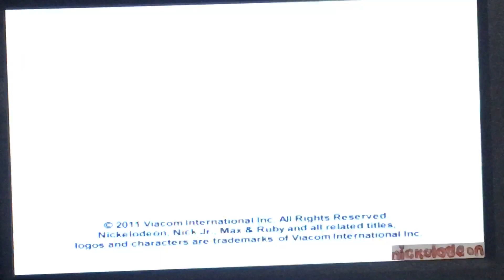Sliverling/treehouse/nelvana/Nickelodeon (2002/2011)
From max and ruby